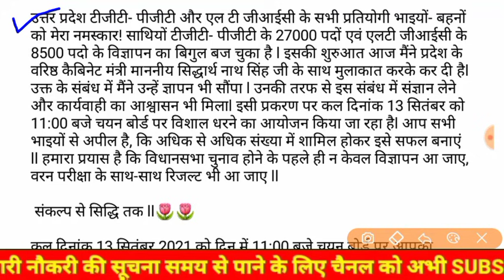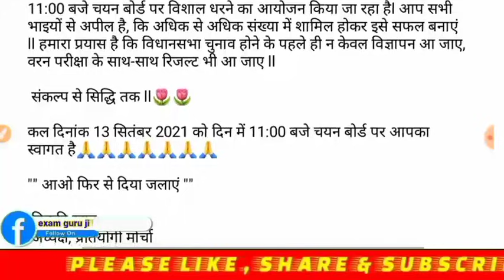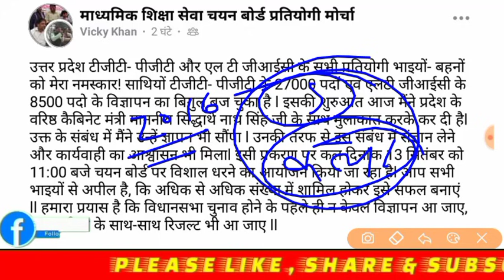TGT PGT बड़ा धमाका | दो बड़ी खुशखबरी | आ गई सबसे अच्छी खबर | UP TGT PGT LATEST NEWS TODAY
UP TGT PGT  बड़ा धमाका
आ गई बड़ी खुशखबर
 सबसे अच्छी खबर
UP TGT PGT भर्ती 2021
बड़ी खबर क्या भर्ती फस जाएगी
UP TGT PGT LATEST NEWS
UP TGT PGT GOOD NEWS
टीजीटी पीजीटी 27000 पद नया विज्ञापन
अब इस बार चूकना मत
UP TGT PGT अच्छी खबर
रिजल्ट तिथि घोषित
चयन बोर्ड से महा खुशखबरी
खुशखबरी अब तो 1 सीट पक्कीUP TGT PGT LATEST NEWS TODAY
UP TGT PGT LATEST BIG GOOD NEWS UP TGT PGT LATEST NEWS TODAY UP TGT PGT RESULT GOOD NEWS
UP TGT PGT RESULT UPDATE UP TGT PGT GOOD NEWS
UP TGT PGT GOOD NEWS TODAY
UP TGT PGT GOOD NEWUP TGT PGT LATEST NEWS TODAY
आयोग से बड़ी खबर
UP TGT OGT GOOD NEWS TODAYUP TGT PGT LATEST NEWS
Up TGT pgt admit card update UP TGT PGT LATEST NEWS TODAY
UP TGT PGT BIG UPDAT
TGT pgt breaking news today

UP TGT PGT latest big update today UP TGT PGT exam date news UP TGT PGT ki Pariksha kya October mah Mein Hogi UP TGT PGT latest news update today

UP TGT PGT Bharti 2021 latest news today UP TGT 2021 exam date UP PGT Bharti 2021 exam date update today UP TGT PGT Bharti 2021 ki Pariksha kab Hogi UP TGT PGT Bharti 2021 ke liye bilkul free practice set kahan se Karen

 UP TGT PGT Bharti 2021 ke liye bilkul free notes UP TGT PGT 2021 news UP TGT PGT Bharti 2021 ki latest big update today UP TGT PGT Bharti 2021 news today UP TGT PGT Bharti 2021 ke Exam kab se Honge

 UP TGT PGT Bharti 2021 ki Pariksha kab Hogi UP TGT PGT ki bharti Pariksha 2021 ke admit card kab download Honge UP TGT PGT Bharti 2021 admit card download UP TGT PGT 2021 update today

यूपी टीजीटी पीजीटी लेटेस्ट बिग अपडेट टुडे यूपी टीजीटी पीजीटी भर्ती
यूपी टीजीटी पीजीटी भर्ती 2021 लेटेस्ट अपडेट
यूपी टीजीटी पीजीटी भर्ती 2021

UP TGT PGT Bharti 2021 latest news today UP TGT 2021 exam date UP PGT Bharti 2021 exam date update today UP TGT PGT Bharti 2021 ki Pariksha kab Hogi UP TGT PGT Bharti 2021 ke liye